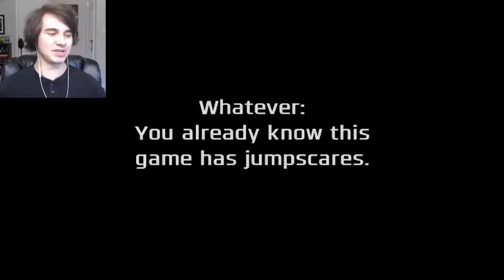FLUMPTY'S BACK ON PHONES!! - One Night at Flumpty's 2 MOBILE #1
ONE NIGHT AT FLUMPTY'S 2, a Five Nights at Freddy's Fangame, is now on MOBILE!!